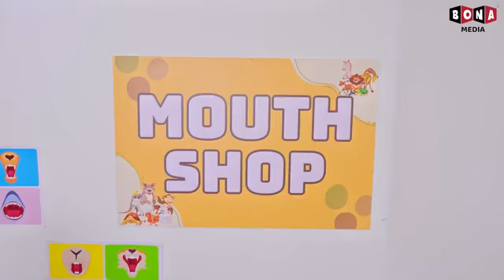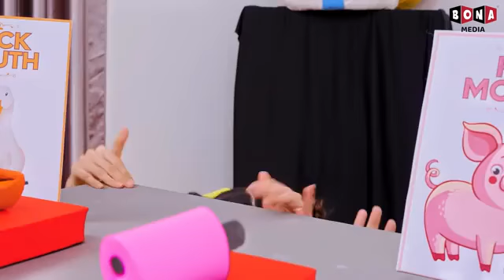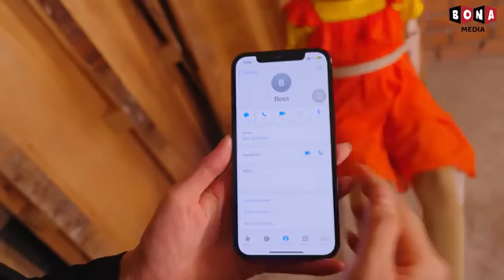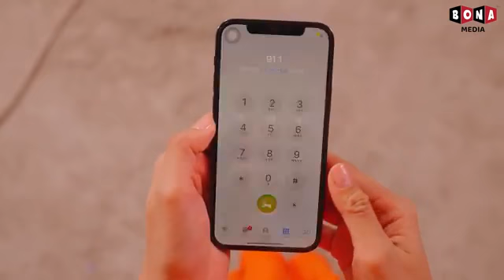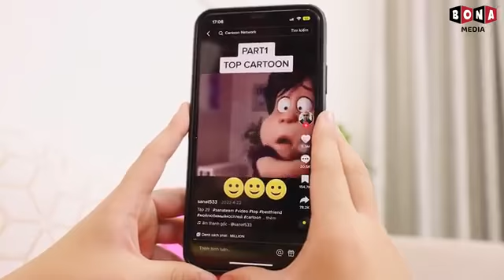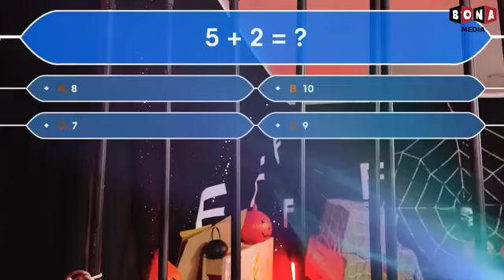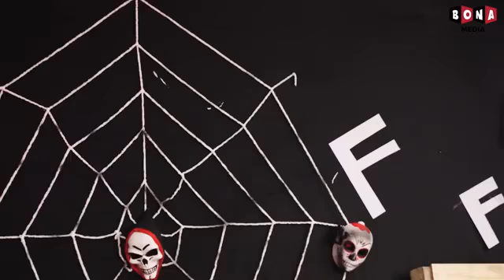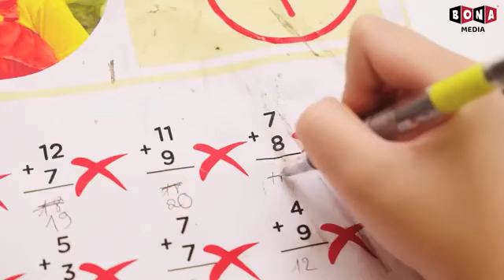I Can’t Sleep, Mommy! Something Under The Bed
Something In The Dark! Don't Be Scared Baby Doll!

Welcome you guys to Bunny Funny Cartoon.

🍎 CREDIT 🍎
Producer: Thanh Tân
Creative Director: Vũ Huy
Director: Nam Long
Director of photography: Zin Phạm
Production Assistant: Quỳnh Mint
Scriptwriter: Khánh Ngọc
Script Editor: Thanh Huyền, Hưng Vương
Props: Thiên Phú
Editor: Lê Việt Văn
VFX: Thanh Luỹ
Voice Talent: Tố Uyên
Compositor: Lý Đại Thiện